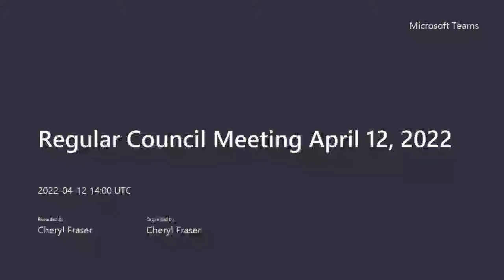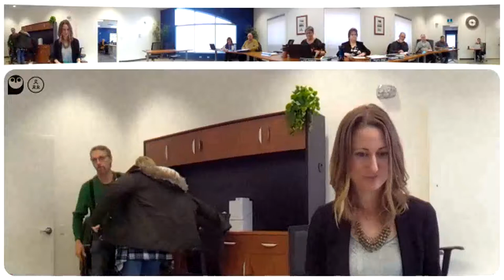Municipality of Oakland-Wawanesa regular meeting of Council April 12, 2022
Council of the Municipality of Oakland-Wawanesa met for their regular monthly meeting of council held April 12, 2022.